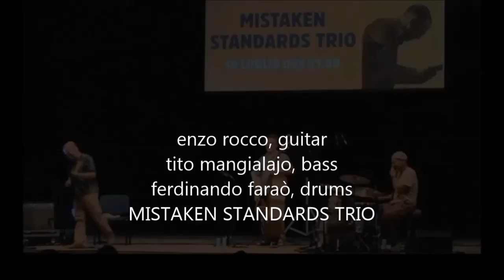Mistaken Standards 3/3 : Ghosts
enzo rocco,guitar
tito mangialajo, bass
ferdinando faraò, drums

Crema (Italy) July 18, 2020